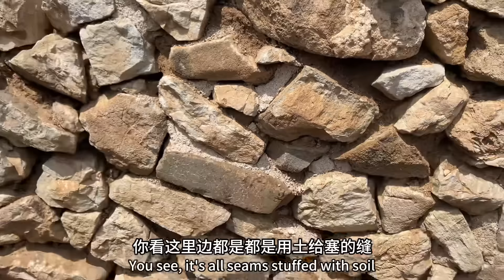带外国媳妇一起改造农村小院！终于看清她的真面目！可以同甘共苦